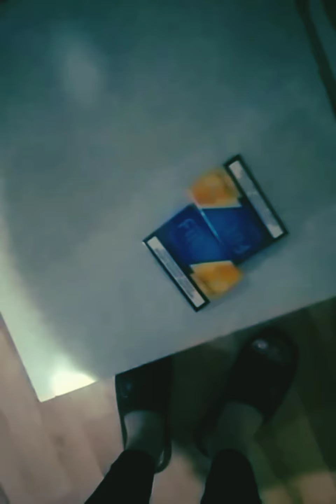Наши простые будни ✔️ Свежий маникюр 💅 Покупки 🛍️ Советские песни и старые выпуски Задорнова 📺